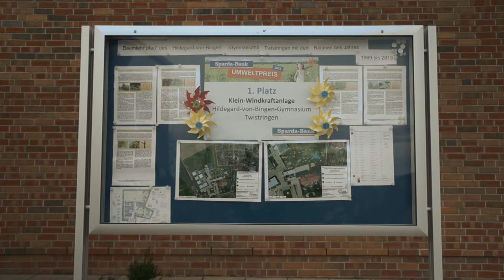Klein Windkraftanlage Doku